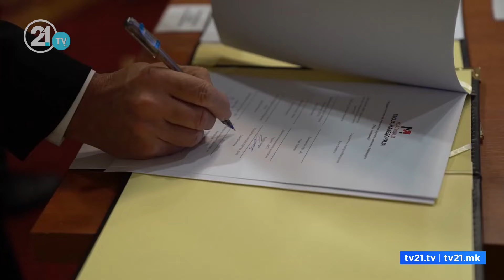ВМРО-ДПМНЕ СО КОАЛИЦИЈА ОД 24 ПАРТИИ,МИЦКОСКИ ПОТПИША КОНЕЧЕН ДОГОВОР ЗА НАСТАП НА ИЗБОРИTE